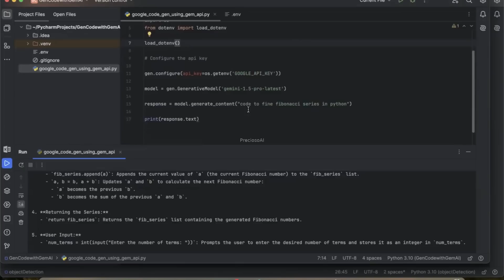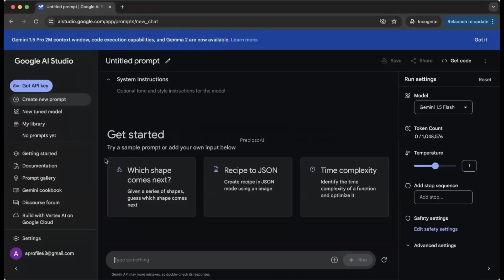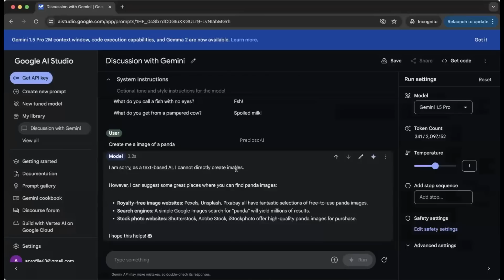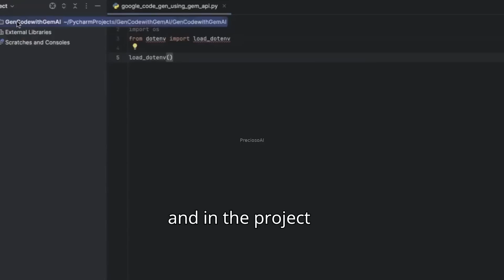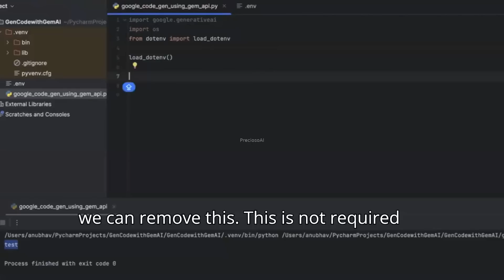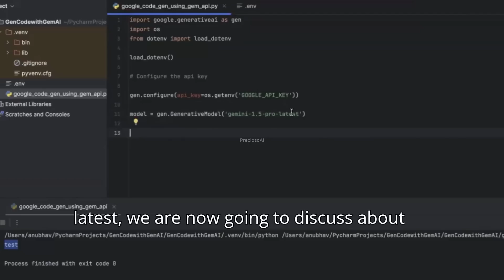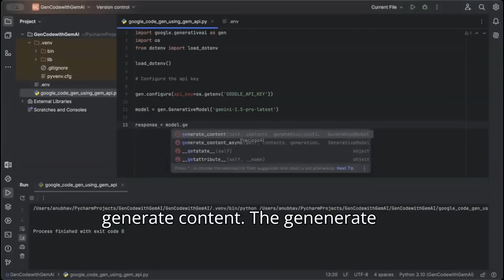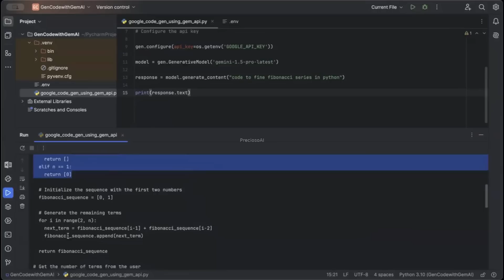Integrate Google Gemini API with Python and generate Data and Programs using Artificial Intelligence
In this video we will learn how to Integrate Google Gemini API with Python generate Data and Programs using Artificial Intelligence

00:00 Introduction
01:37 Introduction to the Google Gemini Dashboard
06:28 Coding in Python to Integrate the Google Gemini API
14:25 Gemini API model details and explanation
19:52 Continue Coding in Python to Integrate the Google Gemini API

You can checkout my other videos on below Topics:-